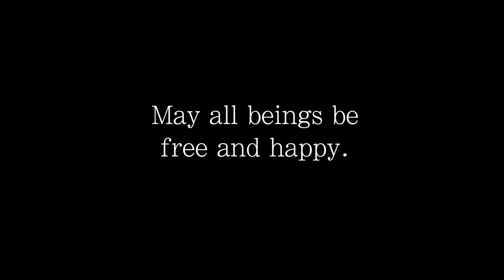Yoga Camp - Day 30 - It's All You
Yoga Camp, Day 30! You are coming up with the mantra today! You are guiding this practice. This journey has been so rewarding. Thank you for your willingness to explore and your commitment to self-study through YOGA. Thank you for sharing your time, your breath, your stories, your humor, and your humanity with myself and this community.

Day 30! This yoga practice is special. I'm taking off the mic and handing it over to you. Practice what we have been practicing for 29 Days - listening. Use me as a guide as I will be doing vocabulary that we have learned in Yoga Camp. Jam to the music of the video, or mute it and play your own tunes. Move mindfully, don't push. Create a mantra for yourself today that resonates. Celebrate. Be present. Accept. Enjoy. Surrender. Love. Share your mantra and experience below.

This practice is yours to Find What Feels Good.

From my heart to yours, Namaste.

Share your experience down below and with YOGACAMP

Based on requests from the community, we are excited to announce a downloadable version of YOGA CAMP. It is offered on a donation basis, so just pay what feels good! This is perfect for those that might be traveling or in areas with inconsistent internet. Download the videos and take them with you!

❤️ WELCOME to the Yoga With Adriene YouTube channel! Our mission is to connect as many people as possible through high-quality free yoga videos. We welcome all levels, all bodies, all genders, all souls! ❤️

Yoga With Adriene, LLC recommends that you consult your physician regarding the applicability of any recommendations and follow all safety instructions before beginning any exercise program. When participating in any exercise or exercise program, there is the possibility of physical injury. If you engage in this exercise or exercise program, you agree that you do so at your own risk, are voluntarily participating in these activities, assume all risk of injury to yourself.